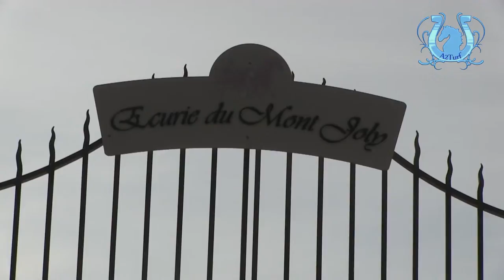TOUR DE COUR - ROMAIN CHRISTIAN LARUE (Juillet 2013) Part 1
Jeune entraîneur, Romain Christian Larue nous ouvre les portes de son haras en Normandie et nous livre en exclusivité ses bonnes chances à venir.